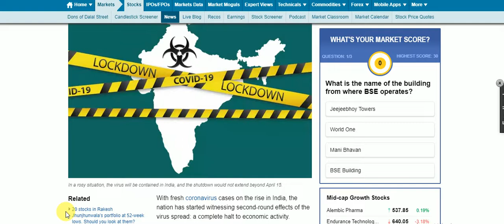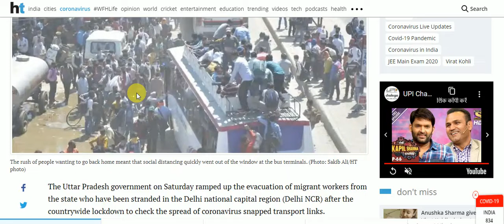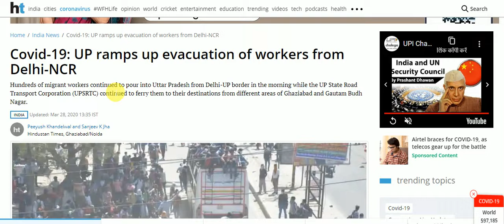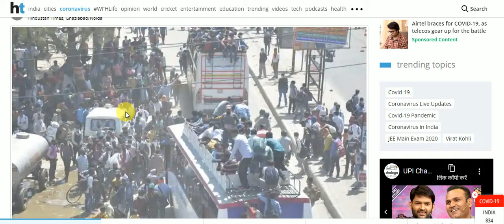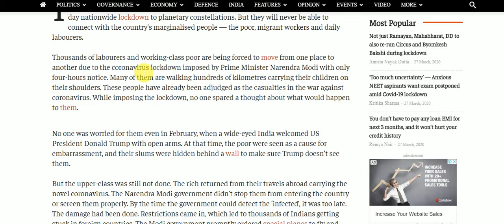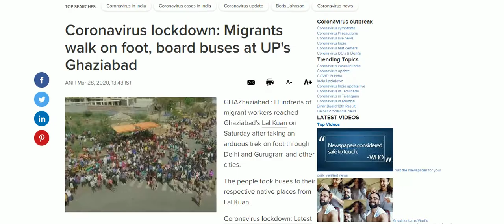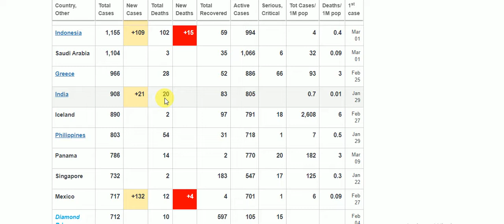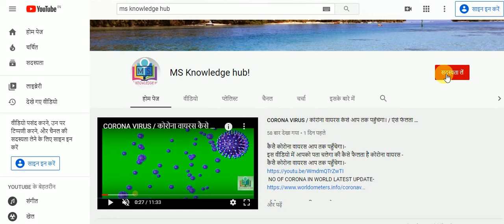आनन्द विहार बस अड्ड / DELHI NCR UP /LOCK DOWN FAIL?/ क्या यह migrate फैला सकते कोरोना वायरस / .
इस वीडियो में उन मजदूरो व migrate की बात की गई है जो इस समय रोड पर एक साथ भीड बनाकर चल रहे हैं।
क्या यह लोग बन सकते है आपकी जान के दुश्मन?
इनमें से कोई भी हो सकता कोरोना संक्रमित सावधान

आज होगा चीन की साजिश का पर्दाफाश ,

क्या मक्खीयों से फैल सकता है कोरोना देखते है इस वीडियों में ?

कैसै कोरोना वायरस आप तक पहुँचेगा।-
इस वीडियो में आपको पता चलेगा की कैसे फैलता है कोरोना वायरस -

इस वीडियो में आप मार्च महा के कुछ महत्वपूर्ण समायिकी current affairs देखेगे जो आगामि परिक्षों में उपयोगी हैं।